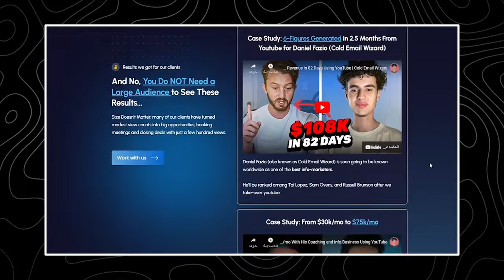How We Helped Eddie Cumberbatch Scale From $54,000/mo to $426,000/mo in 4 Months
Want to scale and get similar results to Eddie? *For online coaches and Agency Owners above $25k/mo*

Wanna get access to the doc that breaks down how we got Eddie these results in such a short timeframe, without relying on paid ads?

Eddie was able to scale his business from $54,000/mo to $430,000/mo in 4 months working with us producing his short-form and YouTube content.

Your target audience is searching for videos within your expertise, but you're not coming up. Everyday you wait to start costs you A LOT of money.